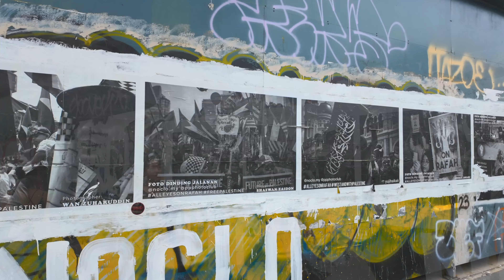240728 The Buzz at Makan Buzz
MAKAN.BUZZ, located by the River of Life was fast becoming a meeting spot for street photographers in town. Nice ambience, with a cool breeze and a lovely vista; there were always plenty of things to shoot. And to add to that, it was a nice place for people watching. If I needed some company or to check out if any shoots were going, this was the place to meet.

After we were done with Chinatown, we made our way there via Central Market and Medan Pasar. The place was buzzing then - true to its name. There was live music, and the was a bazaar hosted by ex-MRSM students. I sat down enjoying the music, but there was not much of interest to ask about the bazaar. The people there appeared dead serious, and I was not keen to converse.

As usual, Dato Ariff and his gang were there, and there were plenty of tourists walking about. I just hung around listening to the band.

The next item on the agenda was lunch. To my surprise, Robin suggested Pak Jen at Central Market - one of Anita's favourites. I did not say no to that ...